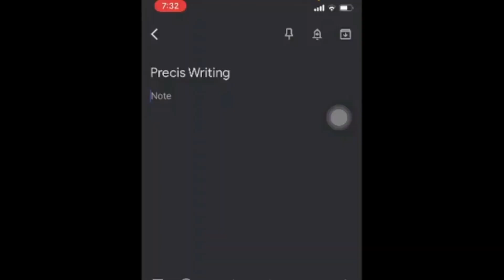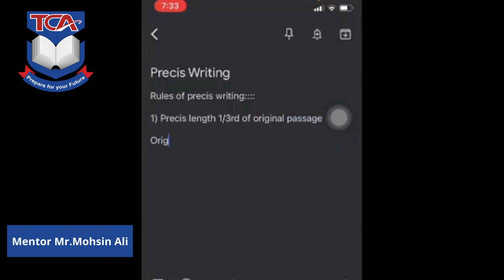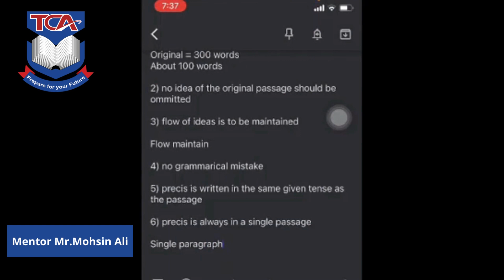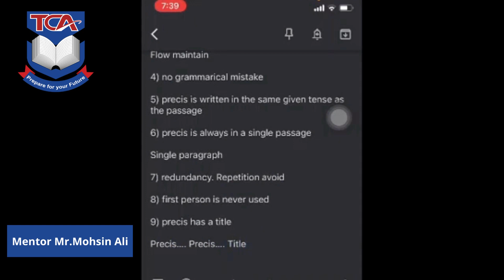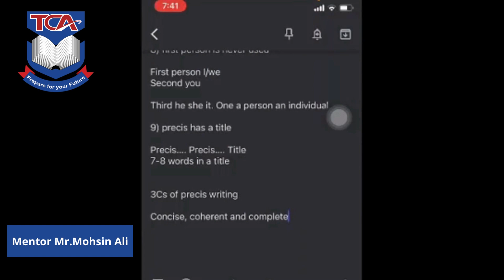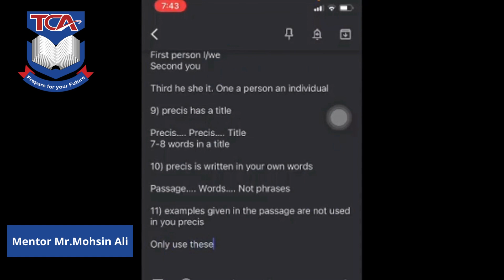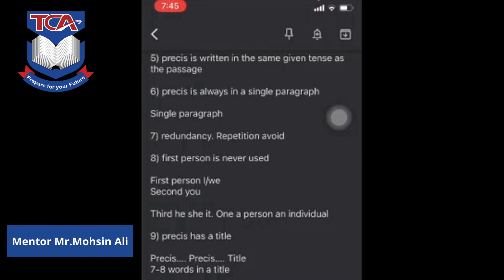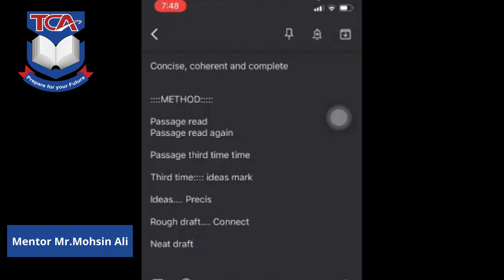Rules for Precis writing, Possible Method that can be followed CSS/ PMS/ Preparation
Precis writing rules
 1)  The length of precis
2) grammatical mistakes to be avoided
3) wording to be used
4) title making
5) flow of ideas etc.
Register Now and “Prepare for your future” with TCA.
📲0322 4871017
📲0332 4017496